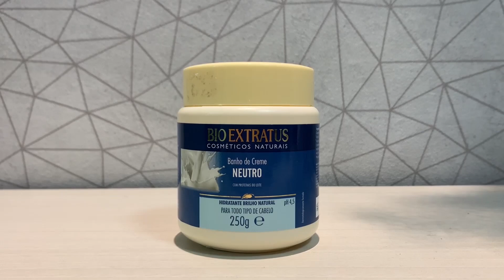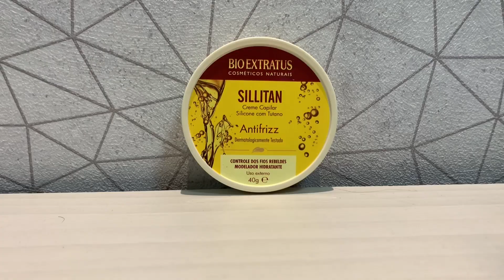CUIDADOS COM O CABELO NA GRAVIDEZ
Hoje eu vim compartilhar com vocês os meus cuidados com o cabelo na gravidez, quais os produtos que usei a meu favor pra suprir a falta tanto da progressiva como das luzes no meu cabelo! Espero que gostem! :)

* Este vídeo foi patrocionado pela marca, mas a opinião aqui relatada é sincera e com resultados comprovados.

Compre seu pingente de leite materno com desconto e brinde no